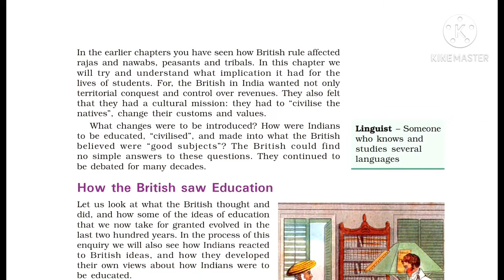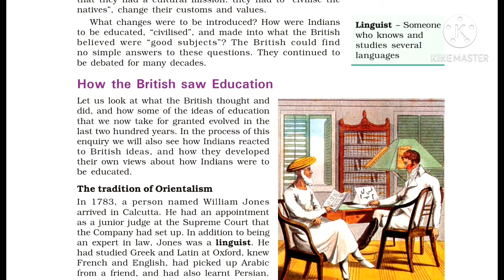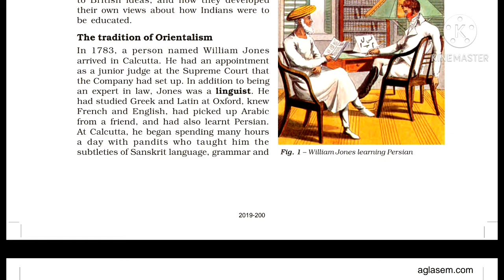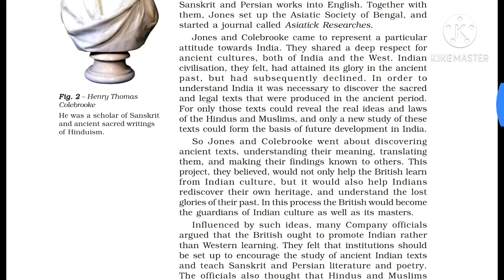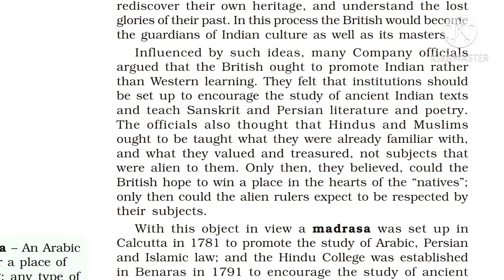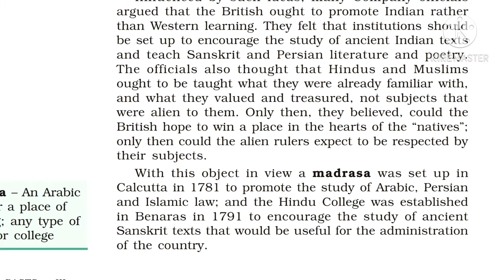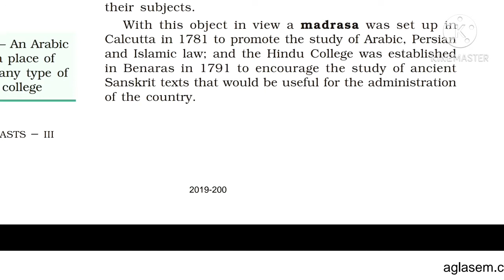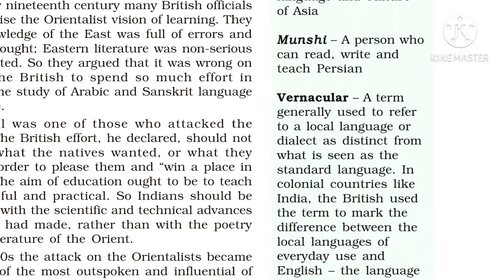BRGS/class8/ch7/part1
Civilising the native. Educating the Nation.